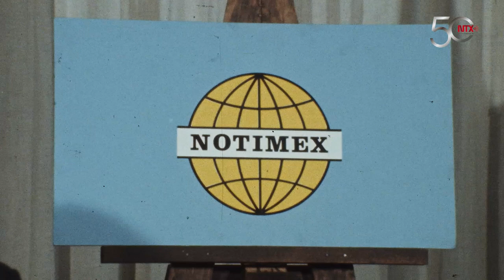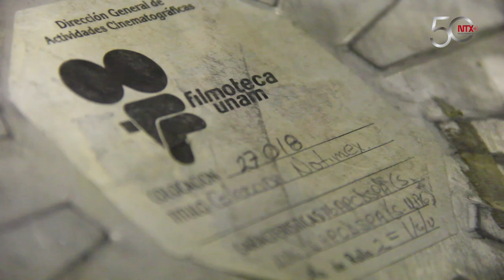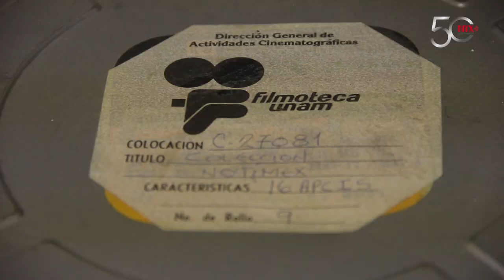Posee Notimex material fílmico con valor histórico único Filmoteca UNAM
Ángel Martínez Torres, jefe del Departamento de Catalogación de la Filmoteca de la UNAM dejó en claro que la mayor parte del material de Notimex ya fue trasladado a formato de video.